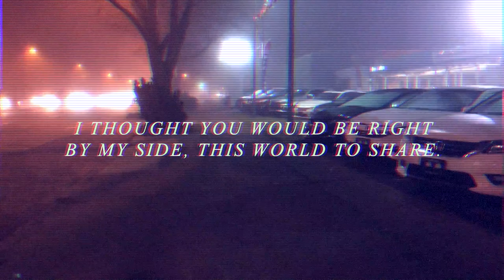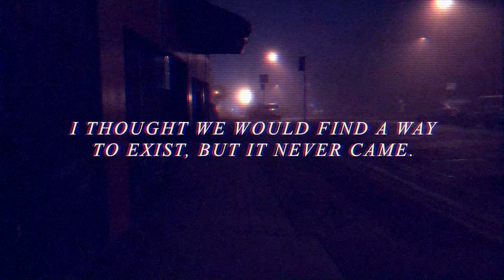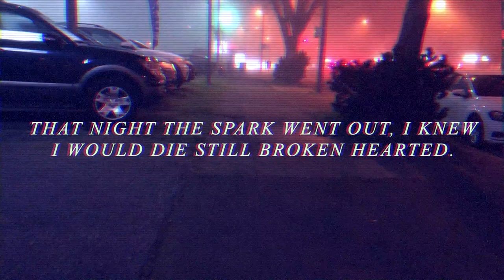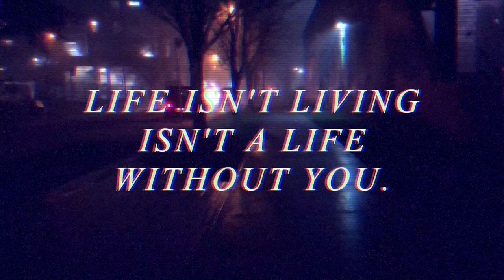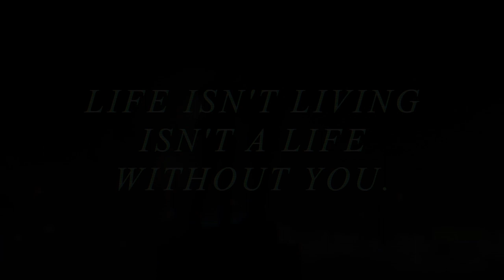PATRICK FARRUGIA - OLYMPIAD (LYRIC VIDEO)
Track 2 off of Patrick Farrugia's "Too Late..." EP.